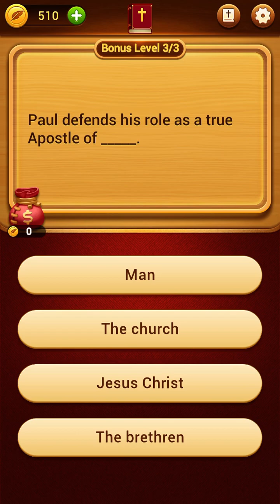Bible Word Puzzles!